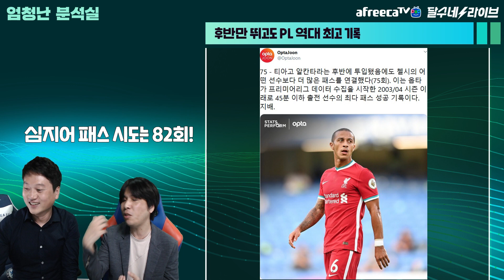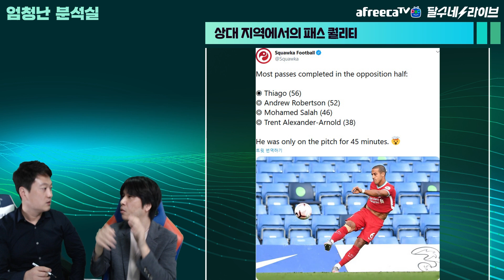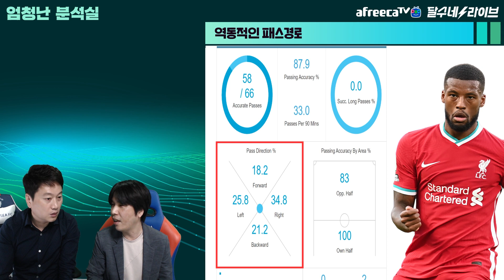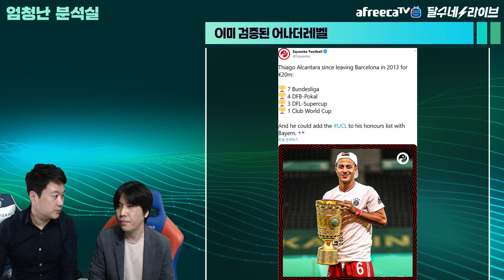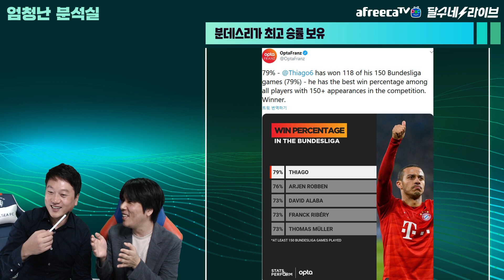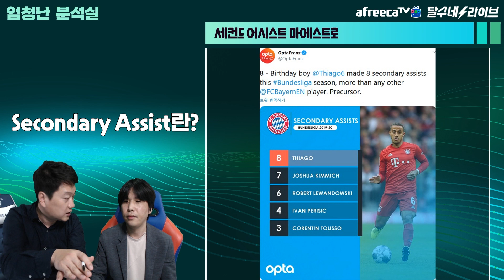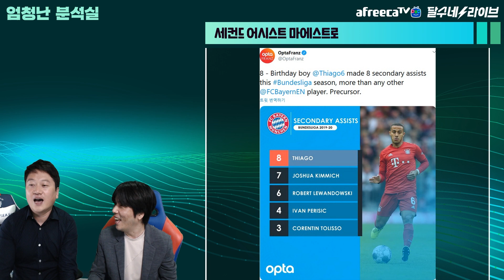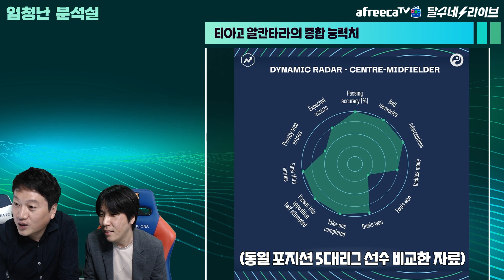[엄청난 분석실] 어나더레벨 티아고 알칸타라의 놀라운 스탯들 [새코너]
김현민기자님의 별명을 지어주세요!